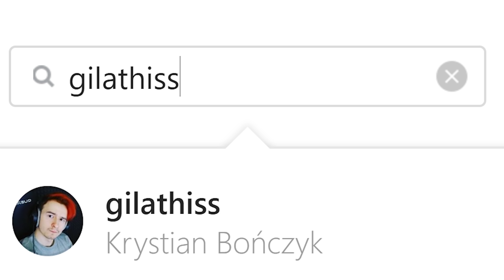🔥 ODKRYWAMY I AKTYWUJEMY MAGICZNE PORTALE! | ASTRONEER S02 #13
🔥 MOJE KOSZULKI!

😍 OBSERWUJ MNIE!

🔥 MAIL BIZNESOWY!

🔥 ADRES DO WYSYŁKI PACZEK:
00-769 Warszawa